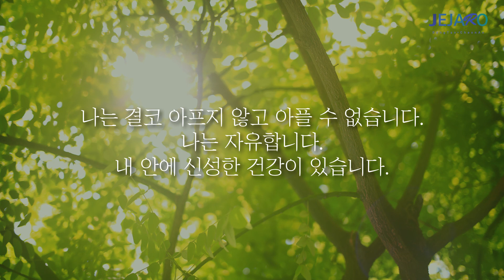치유고백기도 [ 함께 고백하기 ]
동탄 제자로 교회: 경기도 화성시 동탄문화센터로 61 아시아프라자 409호
 - 주일 1부 예배: 오전 9시
 - 주일 2부 예배: 오전 11시

천안 제자로 교회: 충남 천안시 서북구 월봉로 38 수암빌딩 302호
 - 주일 1부 예배: 오전 11시(실시간 영상예배)
 - 주일 2부 예배: 오후 2시 30분